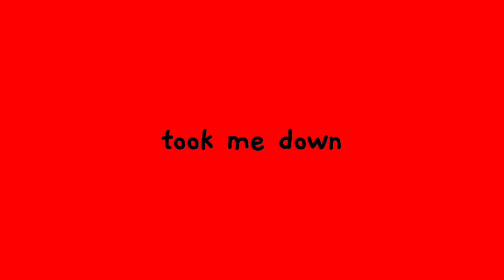|| My Name is Regina George || Trend || GL || Nightmare ||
Just a practice with graphs in CapCut